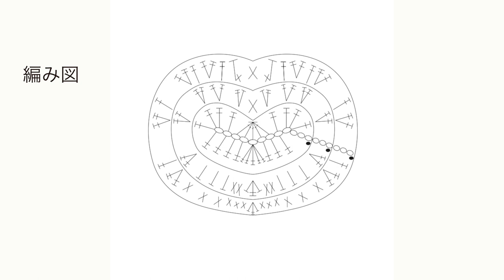バレンタイン ハートのコースタ 編み物 編み方 かぎ針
今回はバレンタインにちなんでハートのコースターを紹介致します。